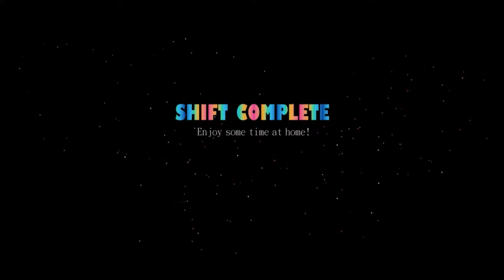Angry Ballet | Five Nights at Freddy's: Sister Location (Part 8)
That update came out sooner than I expected.